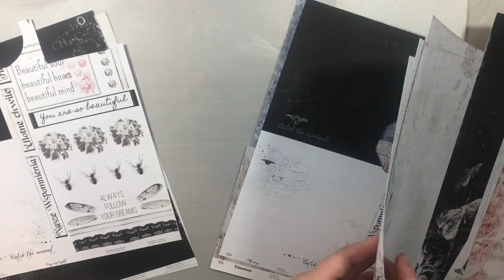Creative Embellishments Black and White Card and Tag Set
A new challenge at Creative Embellishments Black  and White a scary ghoulish tag and card to get that Halloween spirit going.

Find more of me Here:
Heather Thompson